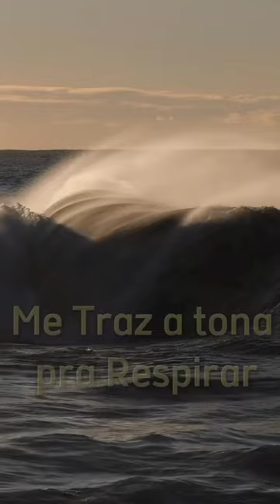fé palavradedeus motivation biblia jesus paz brasil israel esperança shorts shortvideo